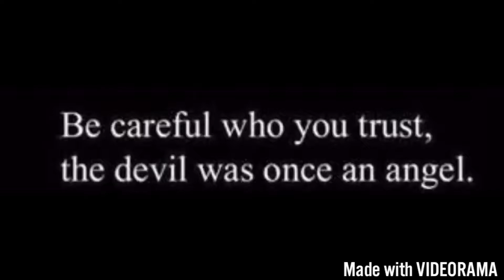'no more secrets' official opening scene